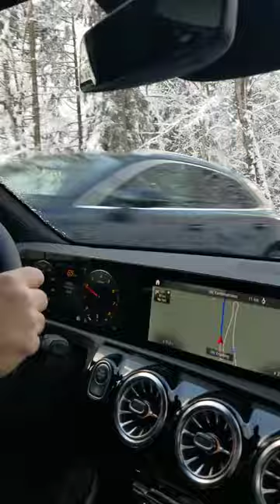More driving through the Alps.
Mimi was a little nervous, but the curves made for a real-life Grand Tourismo!